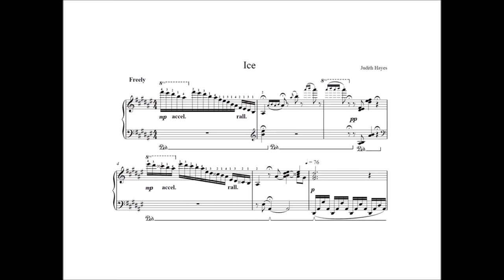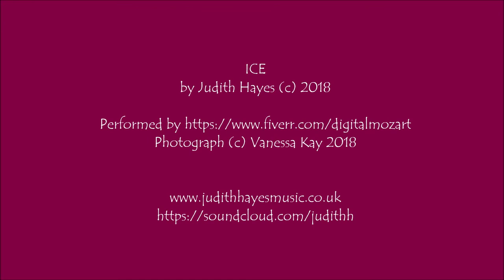Ice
Inspired by a photo taken by a friend of an icy canal near Hebden Bridge - this is for you, Vanessa!
Piece for solo piano. Sheet music is available.